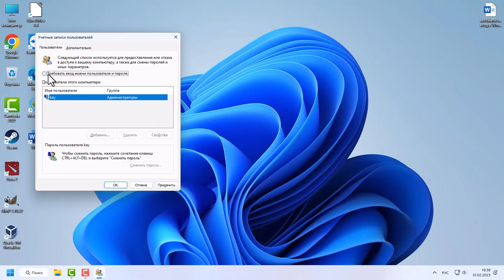Как убрать пароль при входе Windows 11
Всем привет! В сегодняшнем видео я покажу вам, как войти в Windows 11 автоматически без использования вашего пароль. Если у вас учётная запись от пользователя в Windows 11 или в Windows 10 с паролем, но вы не хотите его вводить каждый раз, когда входите в свой компьютер просто настройте авто вход.

Команда для открытия окна “Учетные записи пользователей": netplwiz

Если нет галочки с “требовать ввод имени пользователя и пароля”, то в командную строку вводим: reg ADD "HKLM\SOFTWARE\Microsoft\Windows NT\CurrentVersion\PasswordLess\Device" /v DevicePasswordLessBuildVersion /t REG_DWORD /d 0 /f

00:00 Вступление
00:16 Настройка автовхода windows 11
00:37 Если нет галочки с “требовать ввод имени пользователя и пароля”